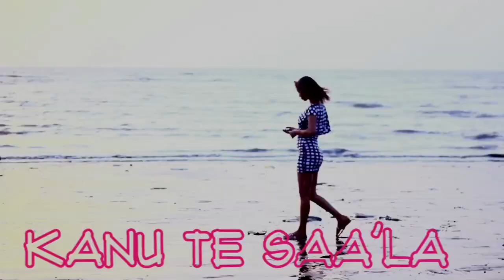Kourouma feat Petit Kandia Kanu Te Saala ( Official Music Video 2015 ) By Dj.IKK